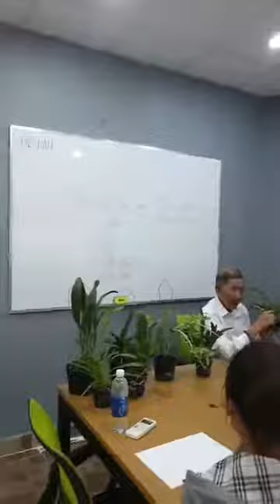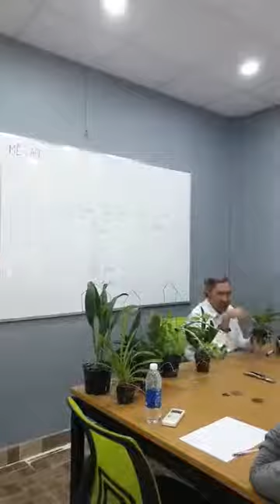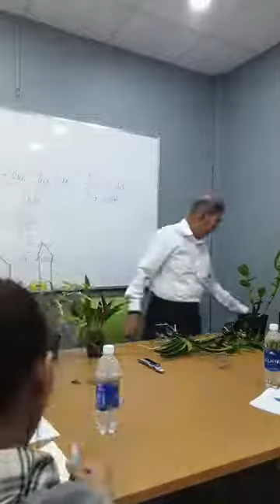thầy tám ngọc dạy trồng lan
Một lần nữa mình xin chân thành cảm ơn.